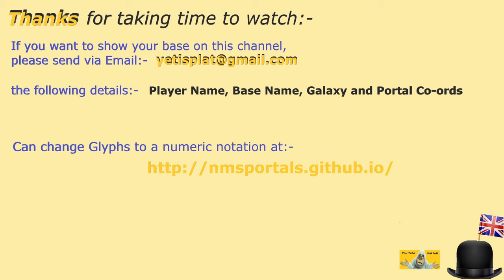#40 | No Man's Sky | Sept 2024 | Tour NMS Folly Bases | Get Build Ideas | Idd Jutt